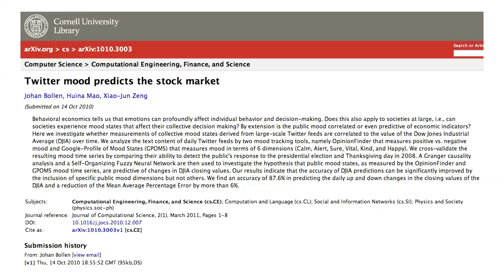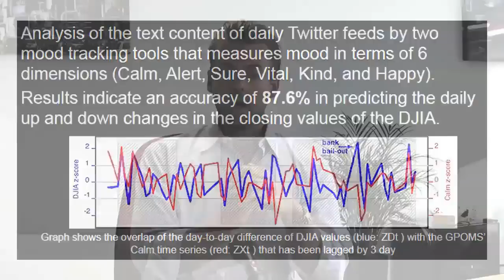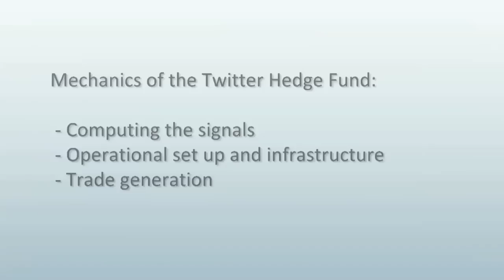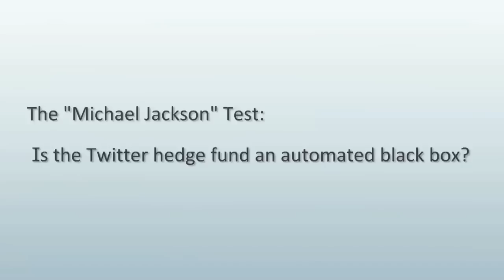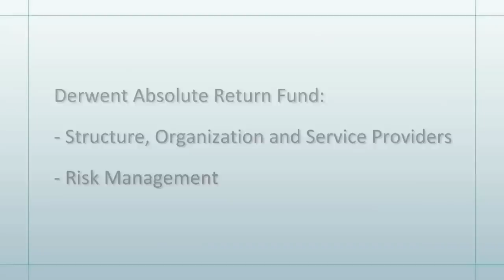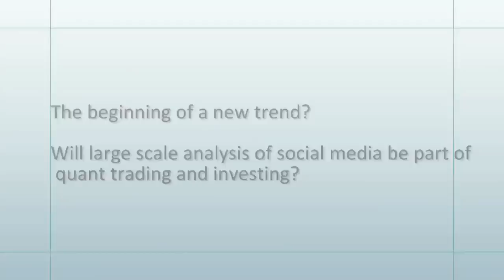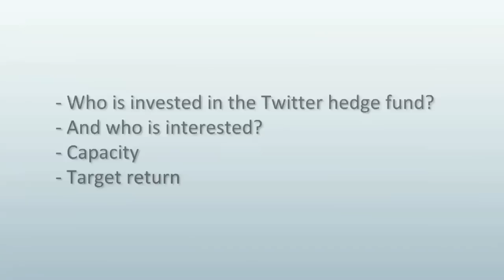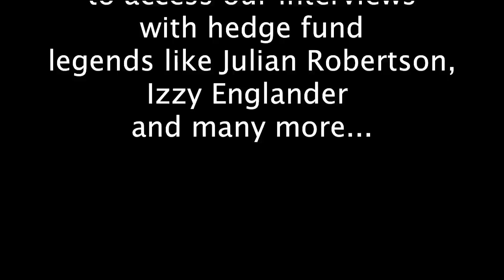The "Twitter Hedge Fund": Harnessing the power of social media for investment direction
00:00 - Intro

04:49 -  Mechanics of the Twitter Hedge Fund:
- Computing the signals
- Operational set up and infrastructure
- Trade generation

10:23 - The "Michael Jackson" Test:
Is the Twitter hedge fund an automated black box?

12:08 - Derwent Absolute Return Fund:
Structure, Organization and Service Providers
Risk Management

15:13 - The beginning of a new trend?
Will large scale analysis of social media be part of quant trading and investing?

17:36 - - Who is invested in the Twitter hedge fund?
- And who is interested?
- Capacity
- Target return

On July 1st 2011, London based Derwent Capital Markets has launched the Derwent Absolute Return Fund which became known in the industry as the "Twitter Hedge Fund'. This highly anticipated hedge fund is Europe's first to utilize sentiment derived from real-time social media data analysis.

Most people are not aware that Derwent Capital's investment approach is actually based on an academic paper by Johan Bollen, HuinaMao, Xiao-Jun Zeng called 'Twitter mood predicts the stock market'

The paper is an investigation into whether measurements of collective mood states derived from large-scale Twitter feeds are correlated to the value of the Dow Jones Industrial Average (DJIA) over time. Indeed, the researchers says their study indicates an accuracy of 87.6% in predicting the daily up and down changes in the closing values of the DJIA.

Analyzing global "fear and greed" in 200 million daily Tweets

Investors have widely accepted that financial markets are driven by fear and greed. Paul Hawtin, Derwent Capital's Founder and Fund Manager explains in this Opalesque BACKSTAGE video how he - together with Indiana University's Professor Johan Bollen and massive computing power - evaluates and interprets the daily 200 million "Twitter Tweets" to understand shifts of "global moods" and their directional impact on the financial markets.

Hear more about:

- How the Twitter hedge funds's signals are computed
- Operational set up and infrastructure of Derwent
- Trade generation
- The "Michael Jackson" Test: Is the Twitter hedge fund an automated black box?
- Risk Management
- Will large scale analysis of social media be part of quant trading and investing from now on?
- Who is invested in the Twitter hedge fund?
- Capacity, Target return

Derwent Capital Markets Ltd is a London based, family owned investment boutique, authorized and regulated by the UK Financial Services Authority.